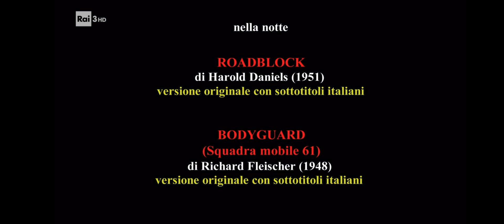Fuori Orario [2024.08.18] VICOLI BUI, INCUBI NERI tutti i colori del noir (6) [montaggio iniziale]